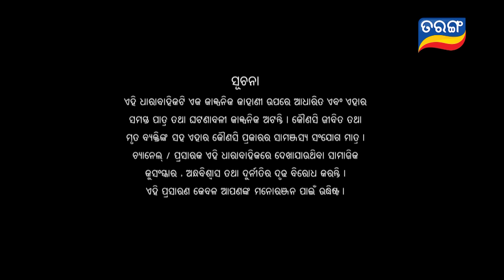Anuradha | Full Ep 337 | 2nd oct 2024 | TarangTV | Tarang Plus